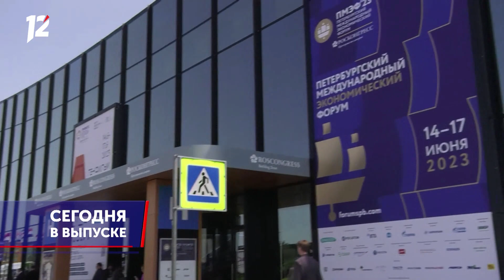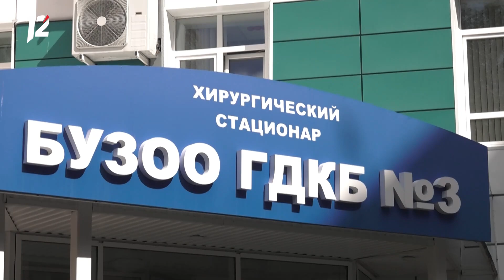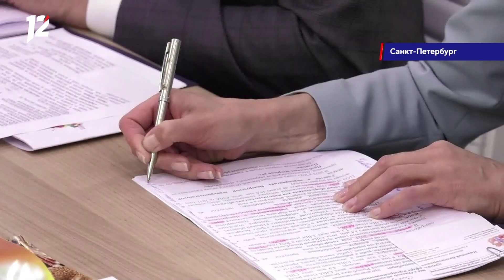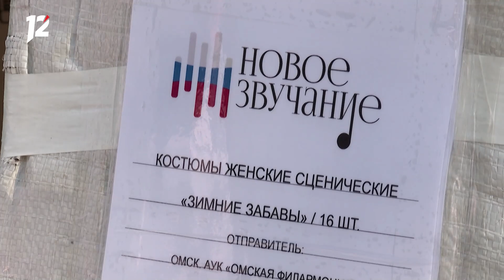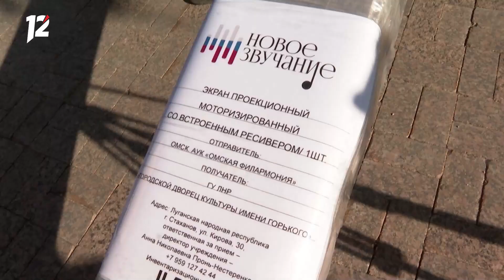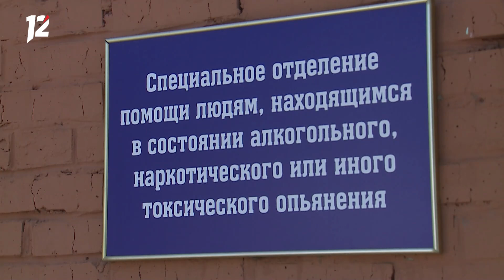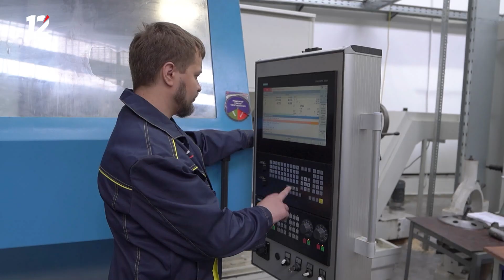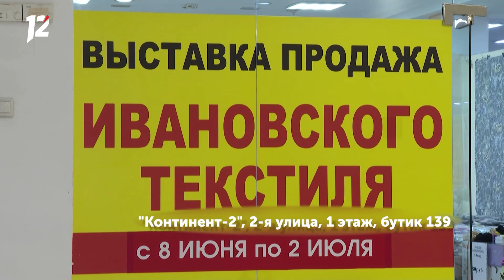Зарплата в 300 тысяч рублей / Выпал ребенок / Груз от филармонии на СВО. Новости Омска